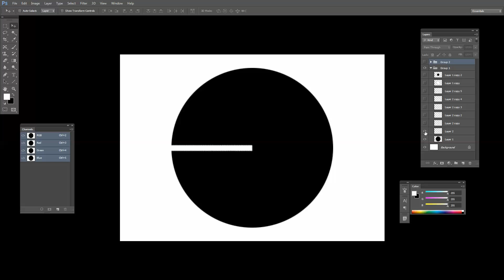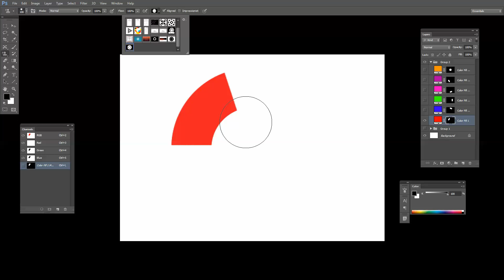how to make a split circle design